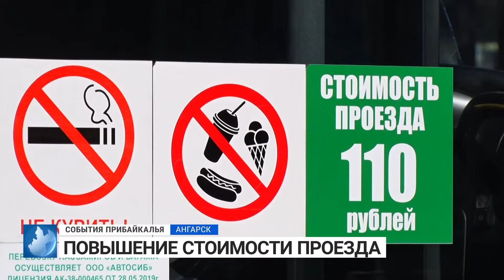События Прибайкалья от 18.04.2022